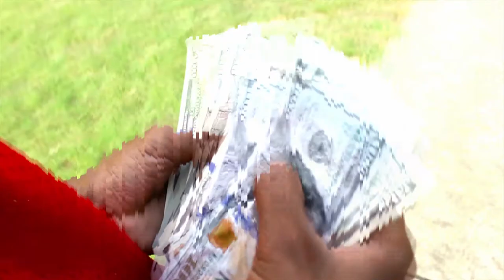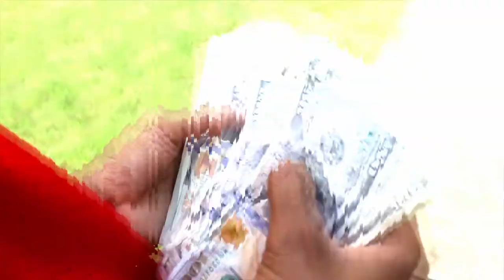Nika- Trix (Music Visual) Shot by Oddy Visuals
Check Out My Homegirls @Shanikaezell New Visual And Follow Her On All Social Media!!! She's Dope AF!!!